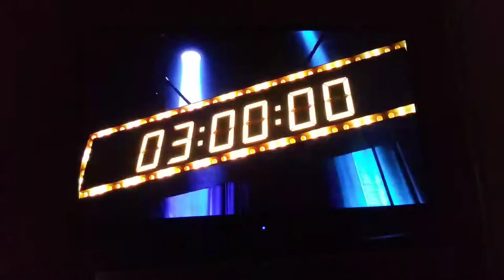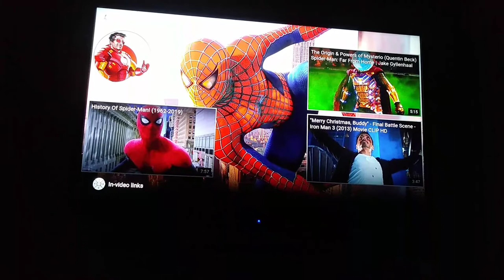Spider,man, vs bandsaw cage fight scene 2002 movie clip hd